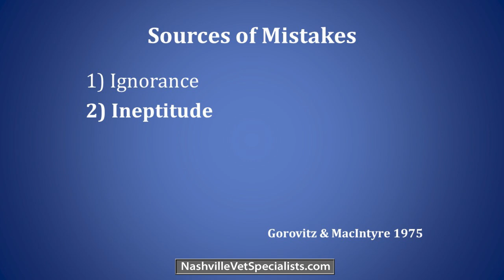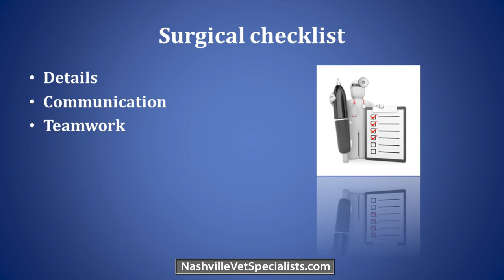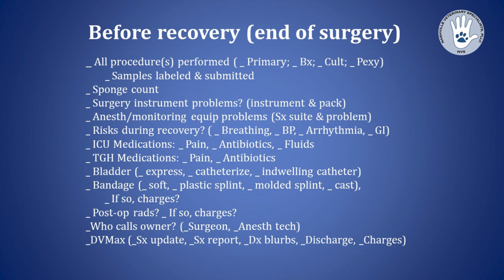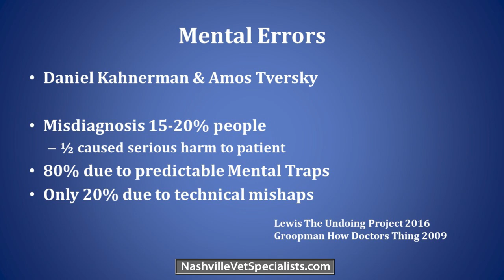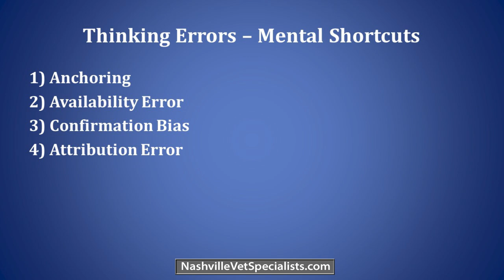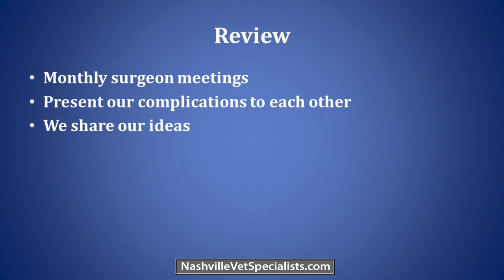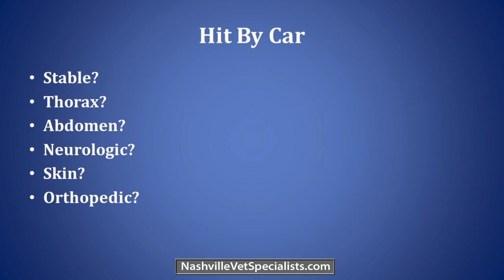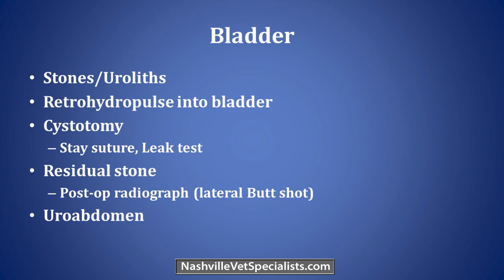Avoiding Surgical Complications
Wesley Roach, DVM, DACVS-SA gives an overview of several ways veterinary surgeons can improve the outcomes for patients by using a  few common sense techniques.